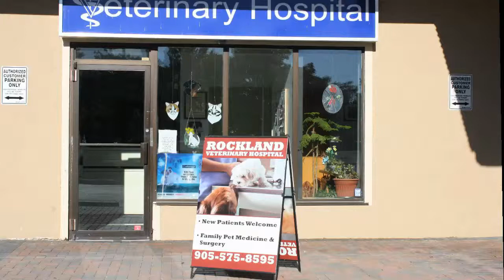Rockland Veterinary Hospital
If you're looking for a veterinarian that offers preventative care to all feline & canine patients, look no further than Rockland Veterinary Hospital in Hamilton. Our experienced staff also provides general surgery and dentistry, orthopedic surgery, nursing care and hospitalization, heartworm and flea prevention and x-ray capabilities.